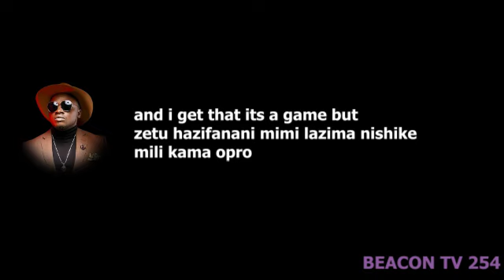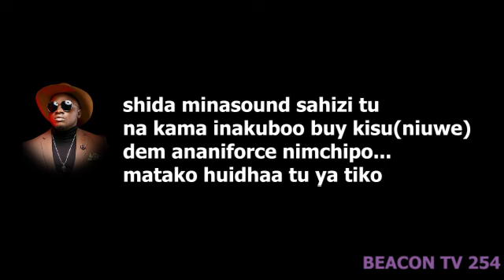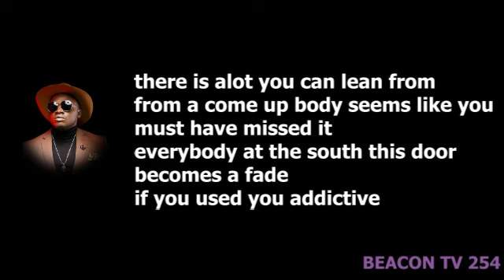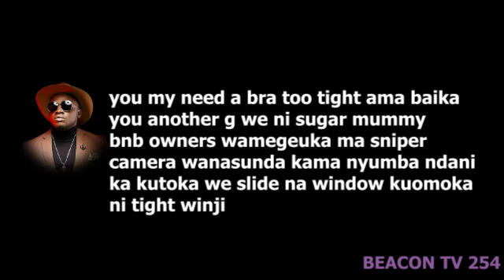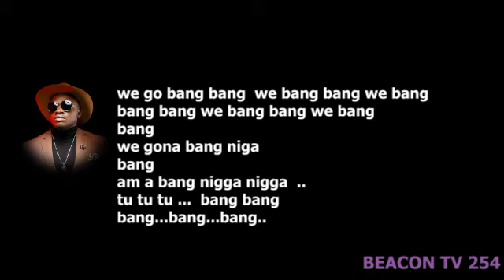BANG -Khaligraph Jones Official Lyric Video